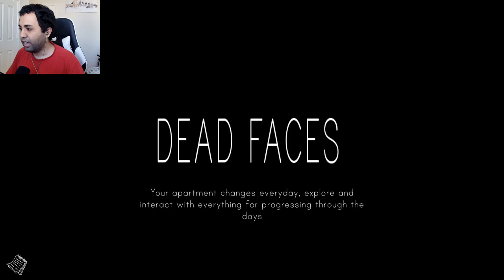My Demon Roommate Keeps Bothering Me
Dead Faces has been a very spooky demo but this roommate of mine needs to chill.

0:00 Intro
1:17 The Demon Roommate
6:36 Going To The Kitchen
7:56 Bathroom Scares
10:32 The Demon Breaks My Ankles In Basketball